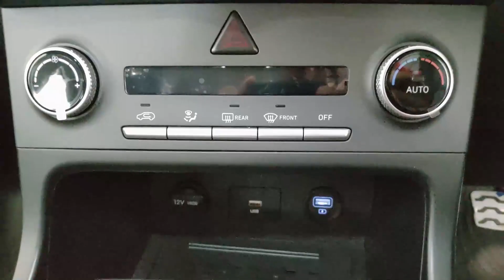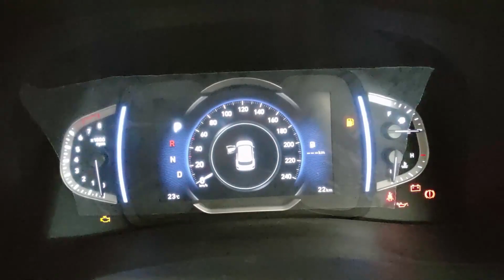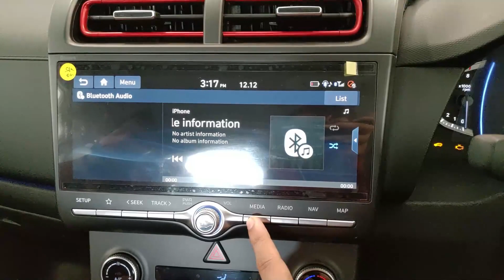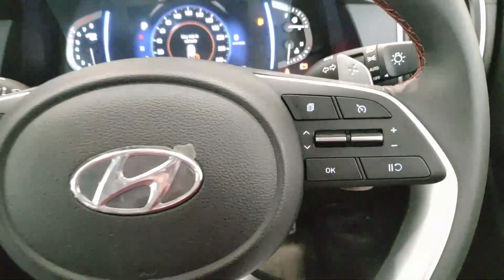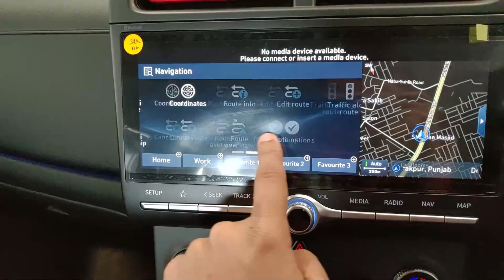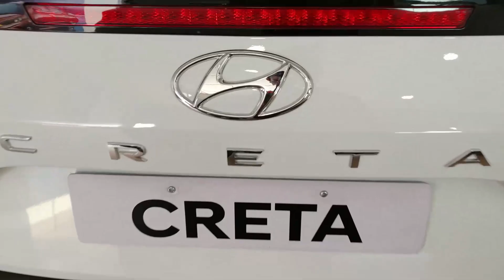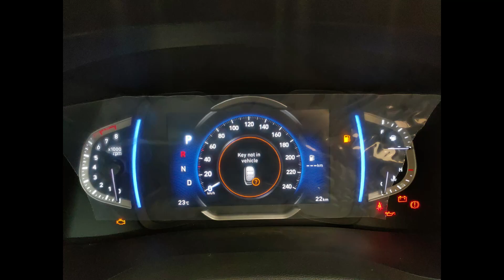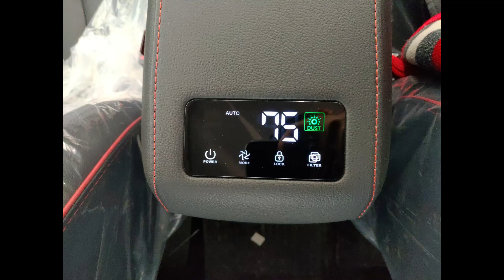Hyundai Creta Review !! Turbo SX(O) Model !! MUST WATCH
Hyundai Creta Price: Hyundai has priced the Creta 2020 from Rs 9.82 lakh to Rs 17.32 lakh (ex-showroom India).

Hyundai Creta Variants: It is available in five variants: E, EX, S, SX, and SX(O). Read more about them here.

Hyundai Creta Seating Capacity: The Creta 2020 is offered in a 5 seater layout.

Hyundai Creta Powertrains: The Hyundai SUV shares its BS6 engines with the Kia Seltos: a 1.5-litre naturally aspirated petrol (115PS/144Nm), a 1.5-litre diesel (115PS/250Nm), and a 1.4-litre turbo-petrol (140PS/242Nm). A 6-speed manual transmission is offered as standard with the 1.5-litre petrol and diesel engines. The 1.5-litre petrol engine can also be had with the option of a CVT, whereas the diesel engine is offered with a 6-speed torque converter. The 1.4-litre turbo-petrol comes with a 7-speed DCT (dual-clutch automatic) only. The Creta 2020 is offered with a 2WD system.

Hyundai Creta Features: It comes with LED headlamps and tail lamps, panoramic sunroof, wireless charging, power-adjustable driver’s seat, and ventilated front seats. It also gets a 7-inch semi-digital instrument cluster and a 10.25-inch touchscreen infotainment system along with connected car tech.

Hyundai Creta Safety: Safety features on offer include up to six airbags, ABS with EBD, and rear parking sensors.

Hyundai Creta Rivals: The Creta 2020 fights it out with the Kia Seltos, Renault Captur, Nissan Kicks, and the upcoming Volkswagen Taigun and Skoda Vision IN. With its premium pricing, its top variants face competition from the likes of the Tata Harrier and MG Hector. If you are looking for a more rugged SUV, you can check out the Mahindra Scorpio.

Hyundai Creta 7 seater: Hyundai is currently developing a 7 seater version of the Creta. It could be called the ‘Alcazar’, which was trademarked recently.

Or tell down in comment section.
Also tell what you want in next video

Follow my another account on Instagram for latest car updates:-